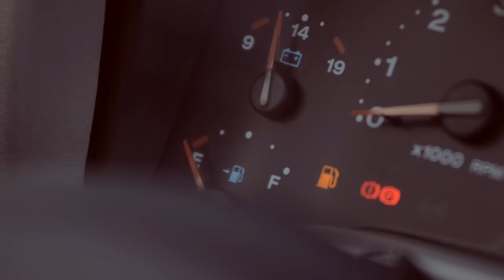KONGOS - Escape - Official Music Video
Produced and directed by KONGOS

Starring: Michael Rodokanakis and Rachel Genevieve

Camera: Daniel Kongos

Edited by Jesse and Daniel Kongos

Featuring: Stuart Buchanan and Danya Philander

Additional camera: Rachel Genevieve and Jesse Kongos

Special thanks to John and Shelley Kongos, the Rodokanakis Family and Manny Correia

The 3rd single from the new album "Lunatic" available at Musica, Look & Listen and Kalahari.com in South Africa.

Escape
by Jesse Kongos

Every few thousand years
Come true man's greatest fears
All the living things
Mother nature brings to tears

When the bombs are bursting in the air
(And) the rockets are making that red glare
I'm heading down
Down to that good hope town
Where the weather's fair

So why don't you come away
With me my love
We'll do what it takes
I'll keep you safe

Why don't you stay by me
(And) when the time comes
We'll escape

When the big one finally hits LA
When Yellowstone has it's day
We're heading to the the Southern tip
On a plane or on a ship
We'll do what it takes we'll find a way

And if that cloud forms up above
No sign anywhere of a dove
There'll be no reason left to stay
We'll try and live another day
In a place where there's still love